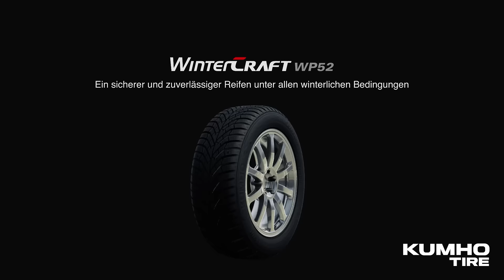Wintercraft WP52 2024